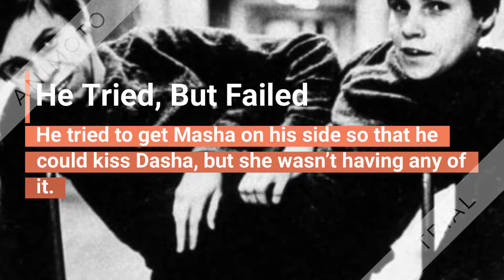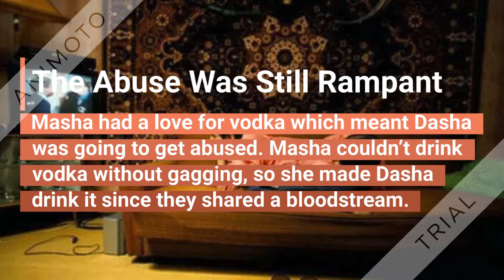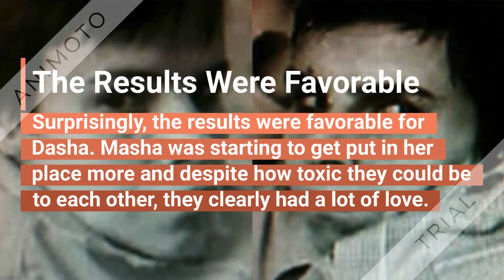The Heartbreaking Yet Inspiring Story About The Soviets Tortured Conjoined Twins 1080p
Imagine the horror of being a conjoined twin in Soviet-era Russia, when scientists had no qualms about performing experiments on so-called “defectives”? Masha and Dasha Krivoshlyapova were born in Moscow in 1950 with two heads, two torsos, two arms and one leg each, and a third, vestigial limb at the back. The twins were immediately snatched from their mother’s care